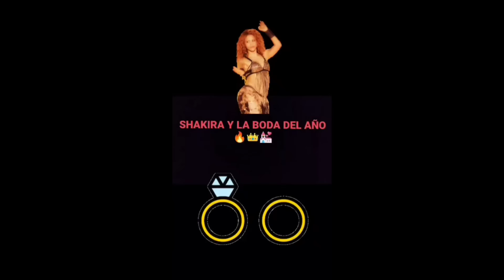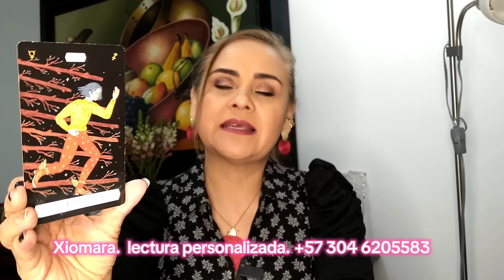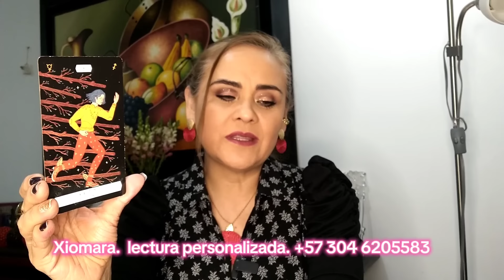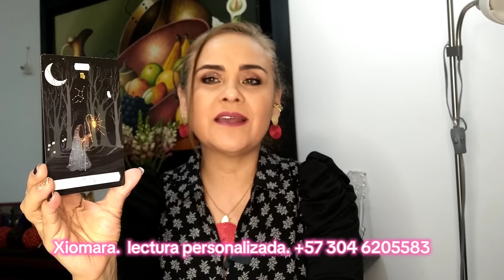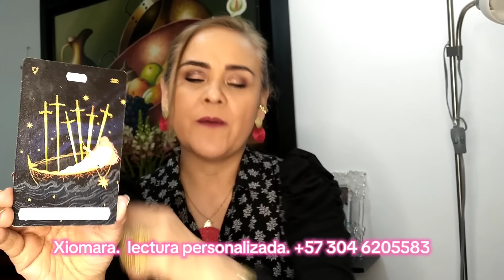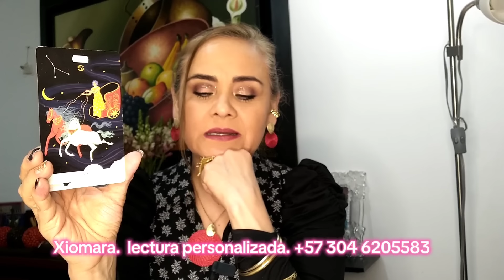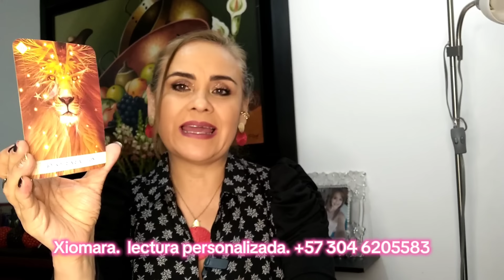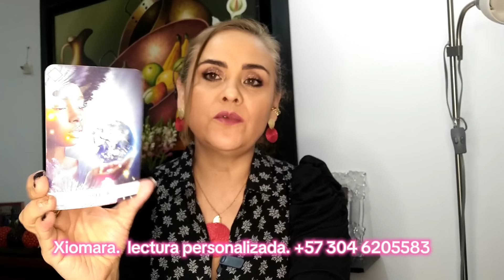SHAKIRA Y LA BODA DEL AÑO ❣️🔎👀💪🏻⁉️🔥👑💒🔥👑💒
Lectura EXCLUSIVA RELACIONADA CON SHAKIRA, LA BODA DEL AÑO Y LAS ENERGÍAS QUE SE MUEVEN PARA ELLA 💒👑🔥⁉️👀🔎❣️♥️💒👑🔥⁉️👀🔎❣️♥️💪🏻